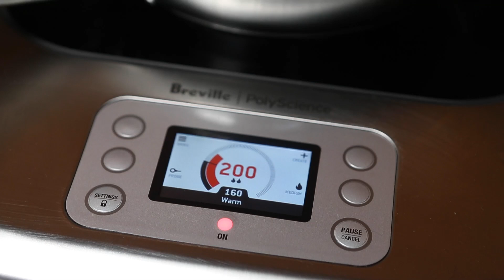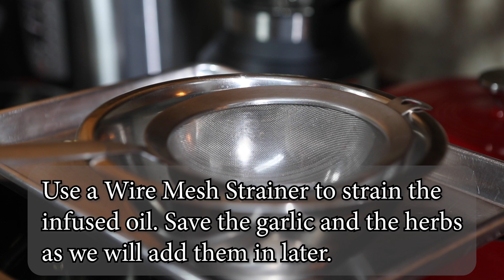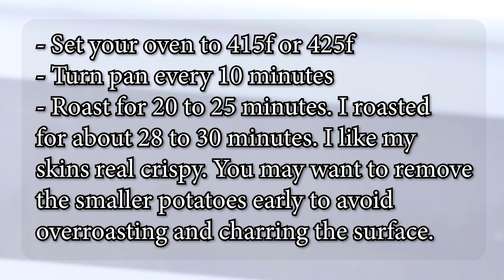Kicking Off 2022 with Cajun's Garlic Roasted Yellow Potatoes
Kicking Off 2022 with Cajun's Garlic Roasted Yellow Potatoes | Cooking With The Cajun

00:00 Cajun's Garlic Roasted Potatoes.
00:18 Intro
00:28 Oil Infusion Process.
01:48 Boil the Potatoes.
01:58 Strain the Infused Oil.
02:45 Strain and toss the boiled potatoes.
03:11 Pour the infused oil over the potatoes.
03:37 Add Ground Black Peppercorn.
03:47 Place the potatoes in a roasting pan and roast.
04:07 Potatoes are done roasting.
04:38 Add the Garlic and Herbs back in and serve.
05:07 We're Done Here!
05:09 Outro
05:25 End Screen

Ingredients:
1 pound of Yellow-Fleshed Potatoes.
4 tablespoons of Extra Virgin Olive Oil (as wet or dry as you wish).
3 tablespoons of Minced Roasted Garlic.
1 pinch of Basil.
1 pinch of thyme.
Cracked Black Peppercorn to your liking.
Salt the water when you boil the potatoes.

Kitchen Tools:
1 - Control Freak Induction Cooker by Breville.
1 - Oven
1 - Fry Pan
1 - Boiling Pot (choose the size based on the amount and size of the potatoes you use).
1 - wooden spoon/spatula
1 - steel spoon
1 - steel colander
1 - steel mesh strainer
1 - roasting pan

Directions:

- First prep all your ingredients and potatoes.
- Cut your potatoes into quarters.
- Heat your frying pan with 4 tblsp of Extra Virgin Oil to 200f.
- Add in your Minced Roasted Garlic, Thyme, and Basil.
- Once the temp on the Control Freak reaches 200f, wait 15 seconds, then reduce the temp to 180f.
- Boil the potatoes test for softness (add salt to the water)
- Rinse the potatoes in a colander and then toss the potatoes using the colander in a mannor to scar and soften the outer surface.
- Preheat your oven to 415f or 425f.
- Now strain the oil from the herbs and garlic. Keep the herbs and the garlic in the strainer. You will add them back in after the roasting process.
- After you scar and soften the potatoes let them steam for a few minutes and then place them in a steel mixing bowl and pour the infused oil over the potatoes and mix and mix and mix.
- Now add Cracked Black Peppercorn over the potatoes and mix and mix and mix.
- By now your oven should be ready to roast. Place your potatoes in a roasting pan and roast.
- Turn the roasting pan every ten minutes.
- check every five minutes and after fifteen minutes test for softness. Between twenty and twenty-five minutes you may need to think about removing the smaller potatoes.
- Once done add in the Roasted Garlic and Herbs over the top of the potatoes and mix and mix and mix!
- Plate your Roasted Garlic Potatoes and serve!

The Cajun
Chattanooga, TN, & NW Georgia, USA